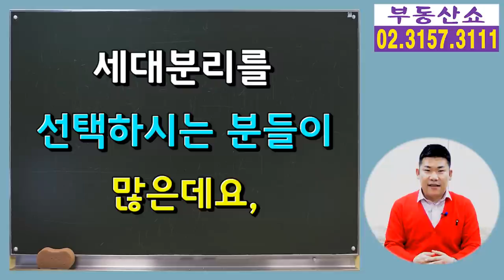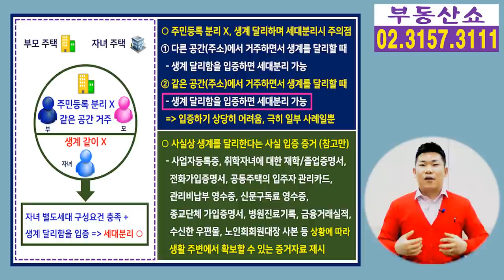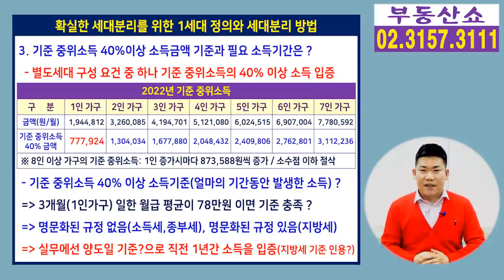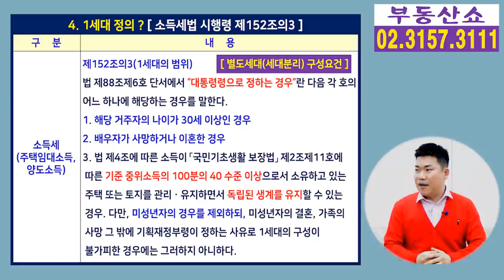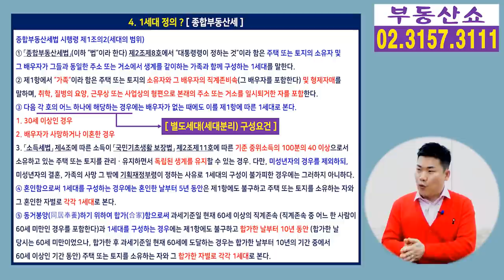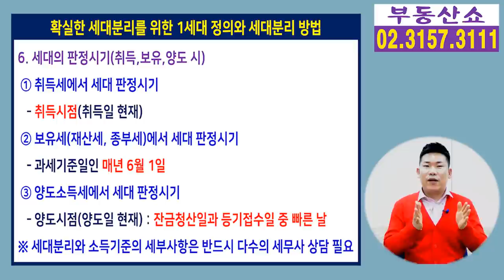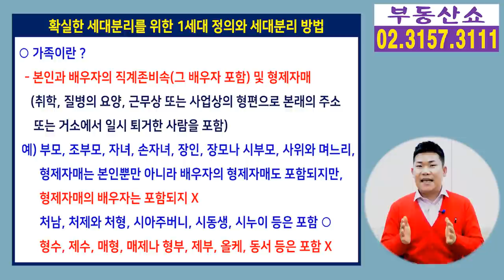세대분리, 안전하게 하는 방법! (주소,거주,소득)기준 총정리!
부동산 관련 세금을 줄이거나
주택수를 조절하기 위해서
세대분리를 선택하시는 분들이 많은데요,
안전한 세대분리를 위해
1세대의 개념과 확실한 분리 방법